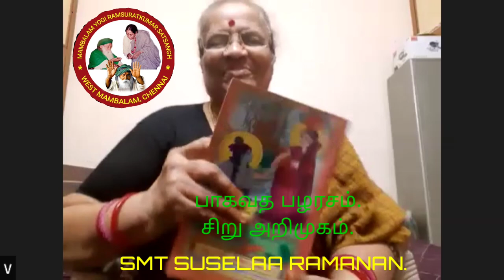பாகவத பழரசம், ஒரு அறிமுகம். SMT SUCEELA RAMANAN.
Mambalam Yogi Ramsuratkumar Satsanh. # bhagawatham.